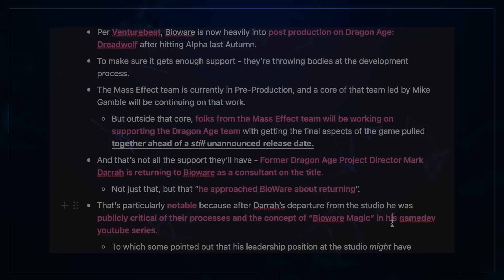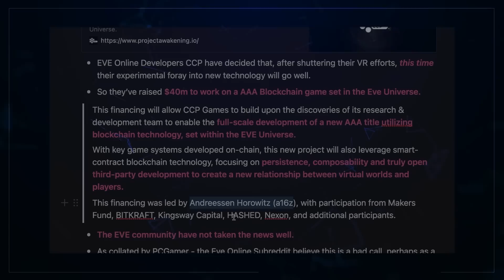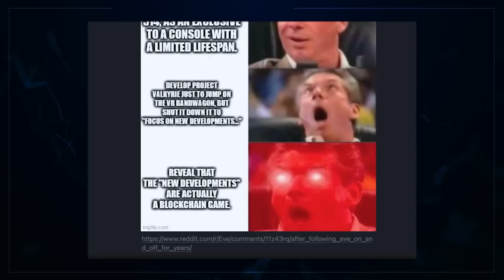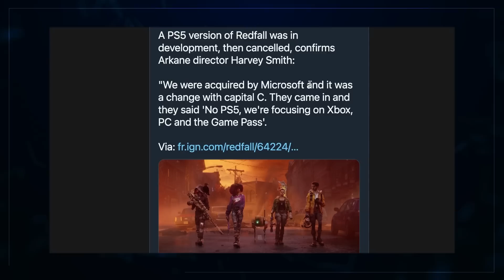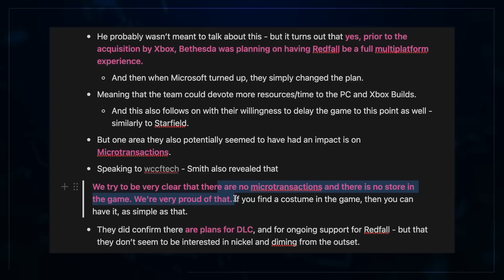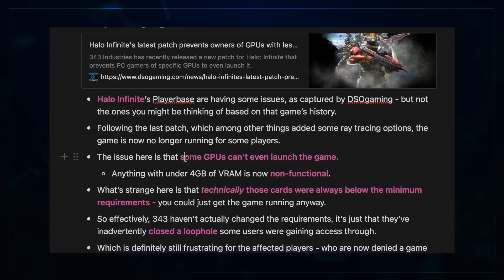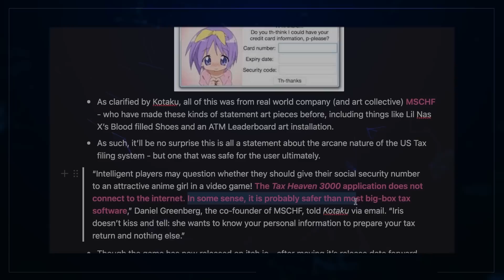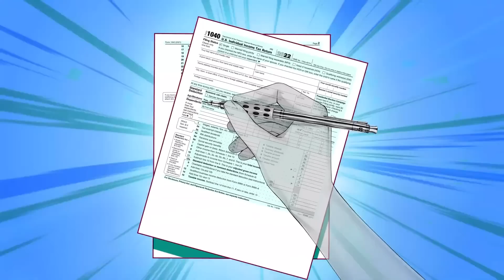WHOOPS! Lead Dev Reveals Xbox Trickery! Dragon Age Dreadwolf’s Update & MORE!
BioWare is getting support from the Mass Effect team and former Dragon Age Project Director Mark Darrah to finish Dragon Age: Dreadwolf. CCP Games has raised $40 million to develop a new AAA blockchain game set in the EVE universe, but the EVE community has not responded positively to the news. and a whole bunch more!
00:00 Intro
00:30 The Story - For Off “Bioware Magic”!
03:59 The Story - CCP, This Is NOT EVE!
07:48 The Story - Was This REALLY A Cancellation?
11:47 The Story - 343 Booted Low-Spec Players?!
13:16 The Story - Let Your Waifu Do Your Taxes!